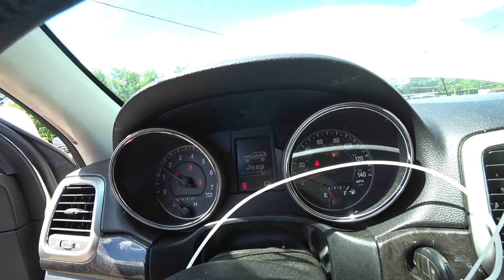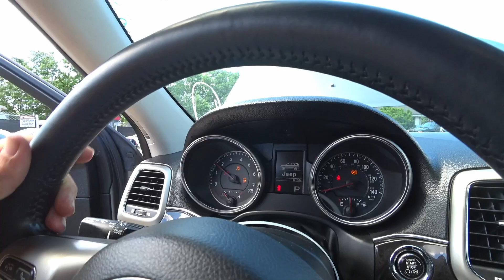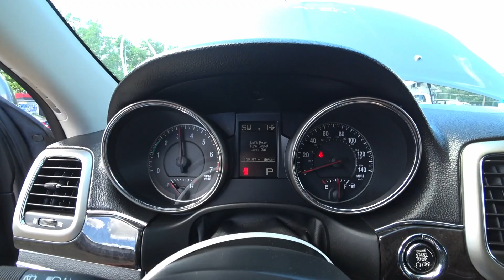Авто из США | JEEP GRAND CHEROKEE 2011-2012 | На запчасти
Все привет. Сегодня целых 2 автомобиля из Америки: JEEP GRAND CHEROKEE. 2011 и 2012 годов выпуска. Покупались для разбора на запчасти и последующей пересылки из США.

Хотите заказать автомобиль или запчасти?